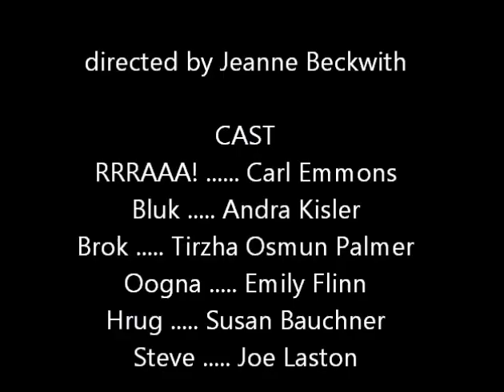15-minute play: The Discovery of Fire (and Other Bad Ideas)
This short play was first performed at Valley Players in Waitsfield, Vermont during Vermont Playwrights' Circle's 2011 TenFest. In this piece, a tribe of cavepeople try to come to grips with a freakish new phenomenon discovered by their tribesmate, Bluk.